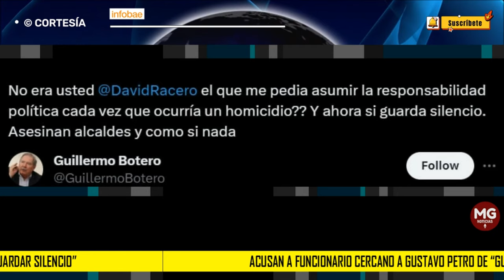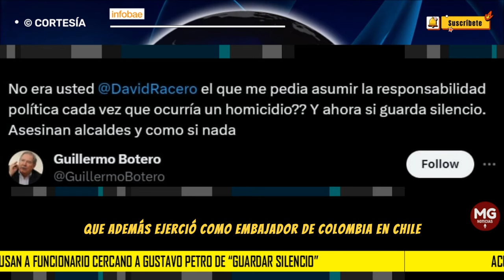❌ ACUSAN A FUNCIONARIO CERCANO A GUSTAVO PETRO DE "Guardar silencio"...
Fue el exministro de Defensa Guillermo Botero Nieto, que además ejerció como embajador de Colombia en Chile, el que arremetió contra el congresista David Racero. El exfuncionario señaló que el actual congresista era una de las personas que le pedía asumir su responsabilidad cuando se registraba una masacre, pero que ahora no se pronuncia ante los hechos de violencia que se registran en el país.
INFOBAE